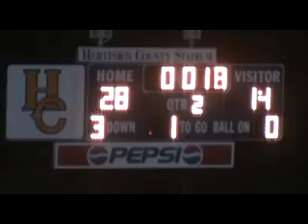Cedric Bland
2009 Senior Highlights